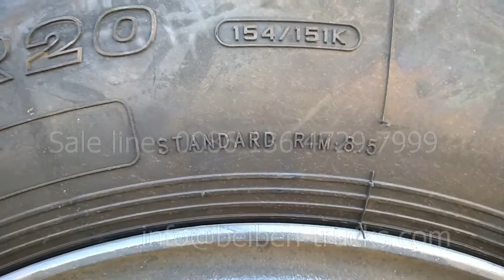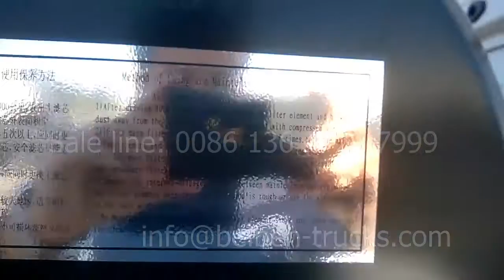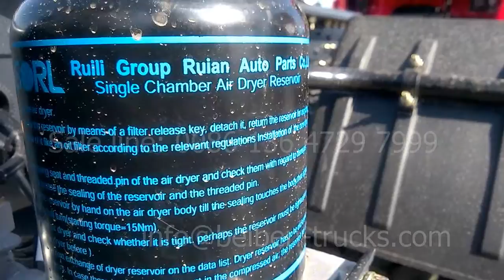North benz 1830 tracteur camions, beiben 300 hp 4*2 tractor truck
North benz 1830 tracteur camions, beiben 300 hp 4*2 tractor truck, we are the most professinal beiben 1830 tractor trucks supplier in china,